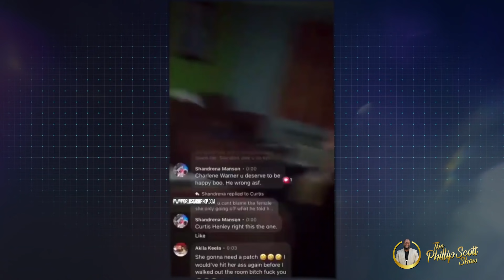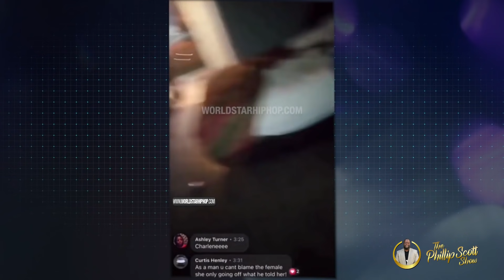Sis Caught Her Husbands Side Chick And She Gave Her The Biggest BIack Eye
Wongel Zelalem reports on a woman that caught her husband ch£t:ng finds his mistress in the house.